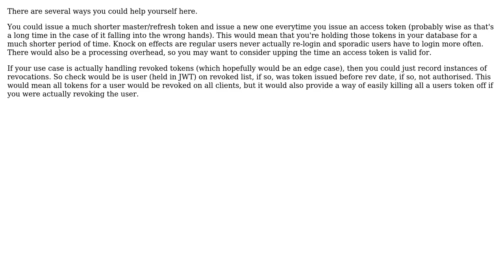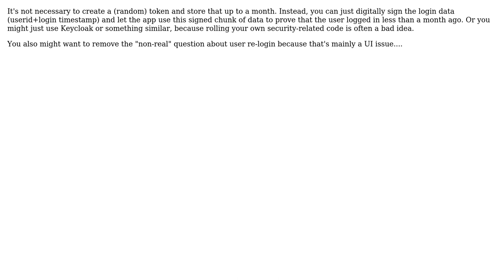Implement Sign Out for Specific Device in REST API (2 Solutions!!)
Implement Sign Out for Specific Device in REST API

With thanks & praise to God, and with thanks to the many people who have made this project possible! | Content (except music & images) licensed under CC BY-SA | Music | Images & others | With thanks to user petul user K Mo user Hans-Martin Mosner and the Stack Exchange Network Trademarks are property of their respective owners. You are responsible for your own actions.